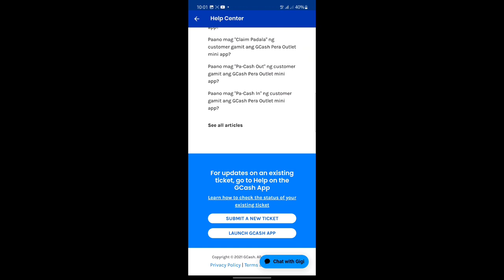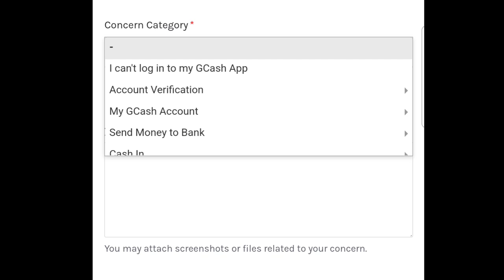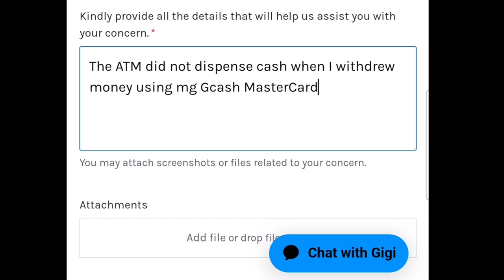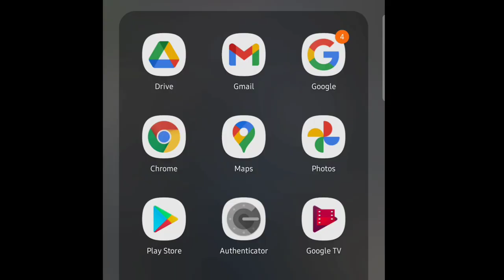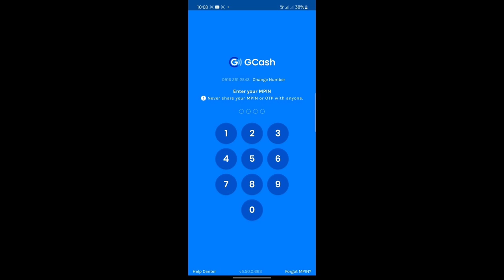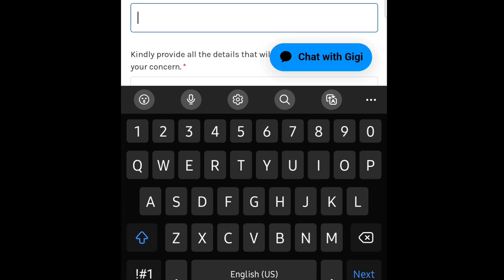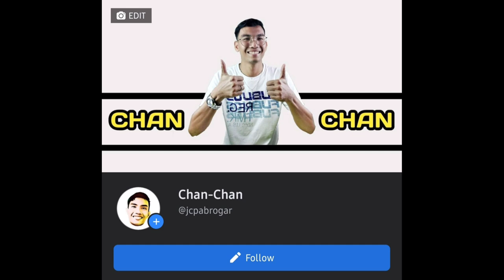GCASH MASTERCARD ATM WITHDRAWAL: NO CASH RECEIVED | DID NOT DISPENSE CASH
This video gives you a 3-Step Solution when you encountered withdrawing money from Gcash using Gcash MasterCard in ATM without receiving cash.